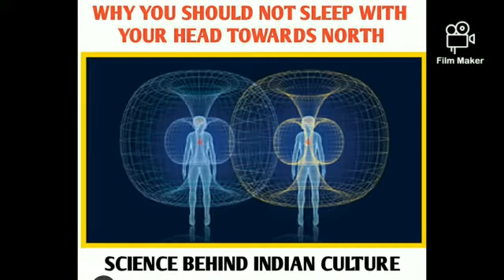if I'm not wrong. You just stopped scrolling | one picture million words | motivational pictures